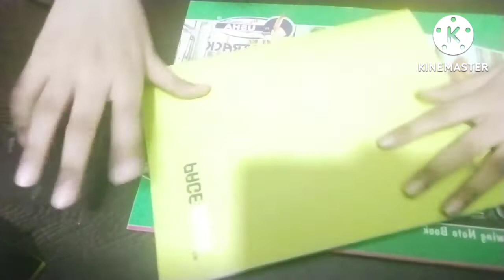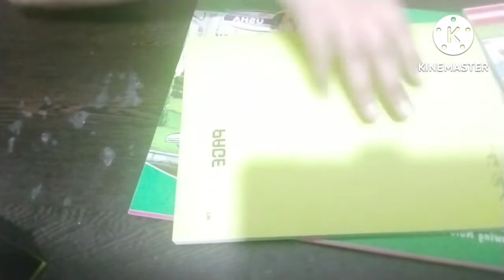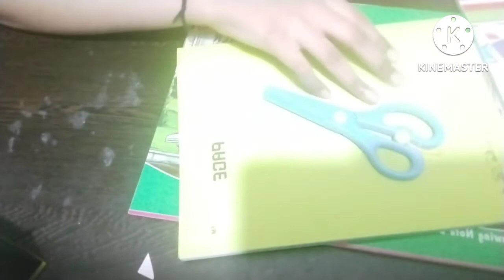Thing i brought from the store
made by my sister look how she shows you the new things she brought from out side